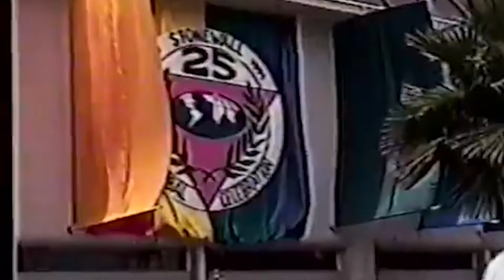KEEP THE CAMERAS ROLLING: THE PEDRO ZAMORA WAY - Trailer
KEEP THE CAMERAS ROLLING: THE PEDRO ZAMORA WAY
Directors William T. Horner and Stacey Woelfel

For many young people growing up and watching MTV’s The Real World in the early 1990s, Pedro Zamora was the first openly gay man with AIDS they’d ever seen. Much more than a reality TV personality, Zamora was a trailblazing activist who harnessed his time in the spotlight to bring awareness to the AIDS crisis.

KEEP THE CAMERAS ROLLING is a poignant documentary that uses TV clips, home movies, and interviews — with both those closest to him and those on the outside deeply affected by his resiliency — to tell the story of his groundbreaking presence on the show. Zamora refused to give in to the illness he knew would kill him; his joy and the strength of his commitment in the face of it will move and inspire you.